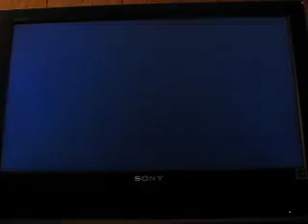Cloud vs. Sephiroth Battle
This is a cutscene from Kingdom Hearts 2 that is viewable once you defeat Sephiroth. Enjoy!